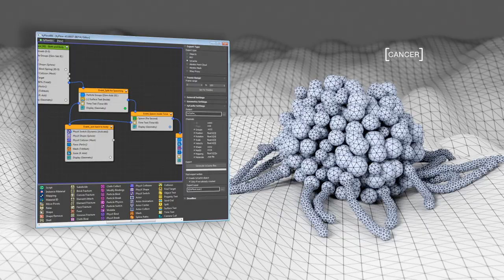Macrophage vs Cancer Final Output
Hey Everyone, I'm happy to share with you the Final render of my tyFlow Macrophage vs. Cancer animation! Everything was created with tyFlow in 3DS Max 2018...Rendered in Arnold, composited in After Effects. Hope you like it!

Anyone interested in learning how to recreate these effects, please check out the Step-by-Step Tutorial video